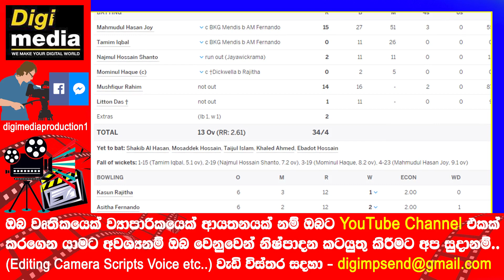Sri Lanka vs Bangladesh 2nd Test Day 4 Highlights Report| Sri Lanka have a Chance to Win